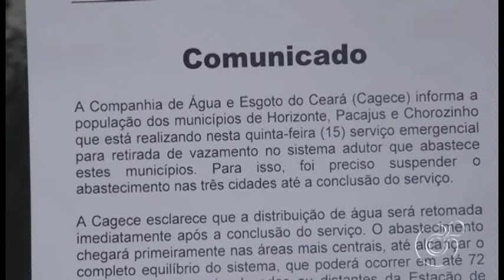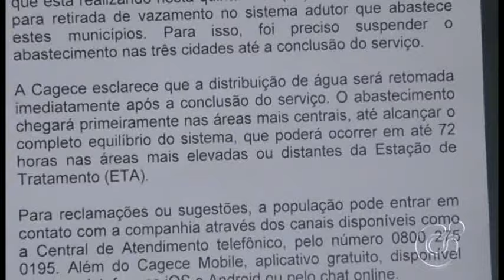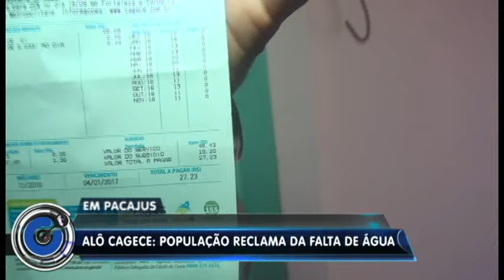Em Pacajus-CE / Sem água população reclama da CAGECE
Depois de estar vários dias sem ver uma gota de água na torneira e da má qualidade da água ofertada a população de Pacajus reclama da CAGECE .
 Maiores informações na reportagem de Chico Neto. Imagens: Lucier Costa. edição de imagens: Iago Silva